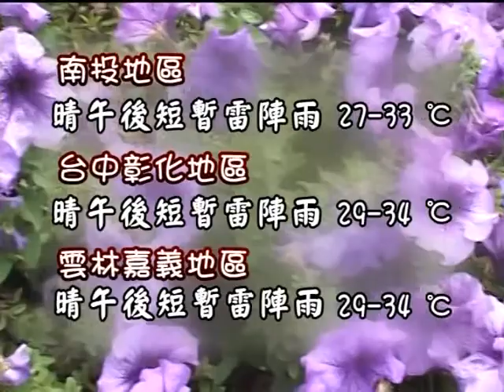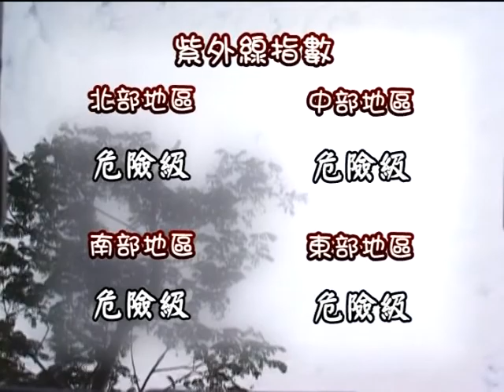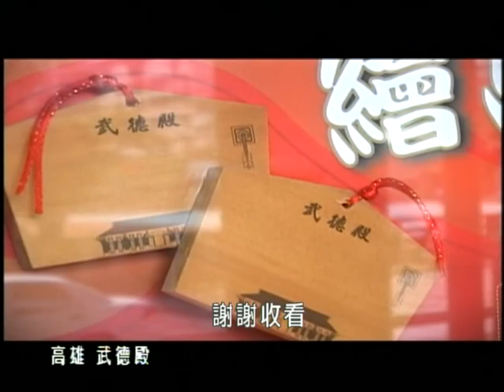TKTV高雄都會台-1000630港都新聞-下